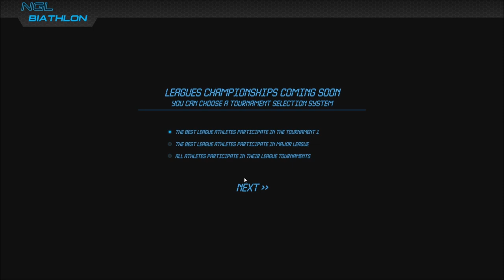NGL Biathlon Saison 2021 #04 Sprint und Massenstart in Sotschi